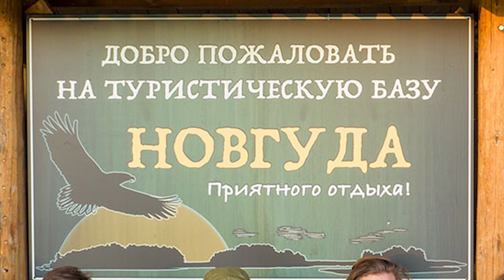Новгуда. Кордон и турбаза. Национальный парк "Водлозерский".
Молодежная команда клуба "Пилигрим"  работает по проекту "Школа Пилотов Этнодронов". В сюжете - Кордон и турбаза "Новгуда" в одноименном урочище на территории "Национального парка "Водлозерский". Пудожский район Карелии.

Проект поддержан "Фондом Грантов Главы Карелии".